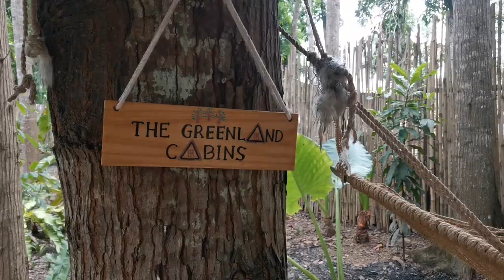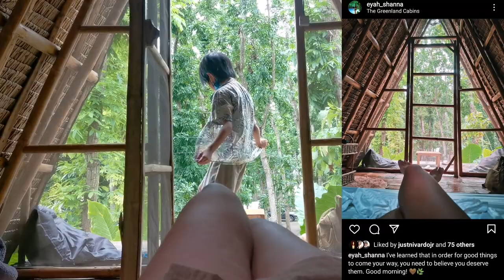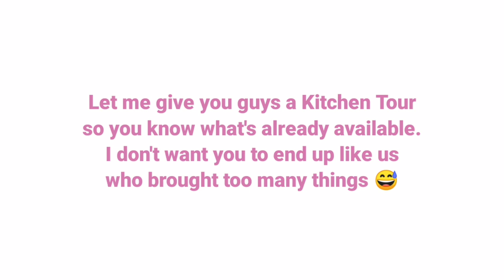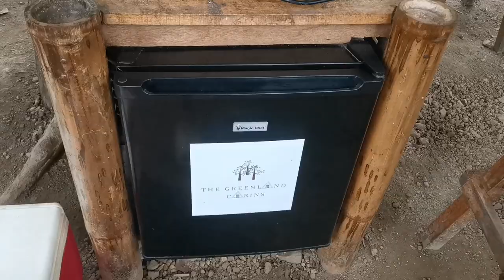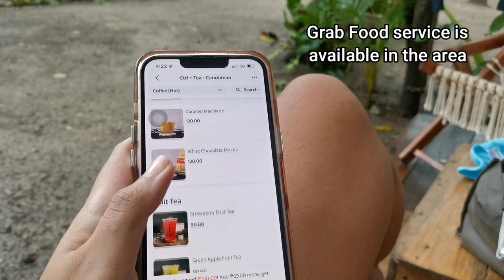CEBU: The Greenland Cabins (rate, location, site tour, house rules, etc) Part 1 | Eyah Shanna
Join us as we celebrate our mom's 61st birthday at one of the best glamping sites in Cebu, The Greenland Cabins.

We only stayed for a night but that was enough for me to gather all the info you need to know (and videos you need to see) to convince you that this should be on your travel list.

📍The Greenland Cabins
Address: Diversion Road, Tilhaong, Consolacion, Cebu (road beside SM Consolacion)
Check-in: 2PM
Check-out: 11AM

Saving Tip❗
I suggest that you book through their FB page directly to avoid the AirBnB fees.